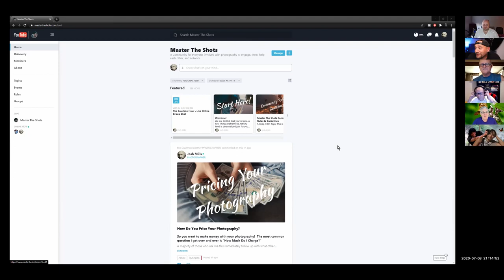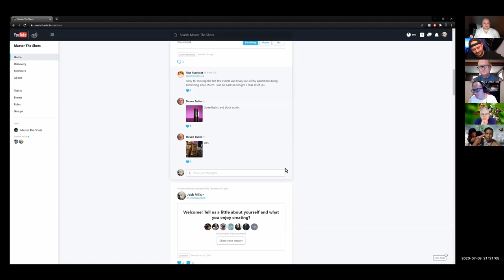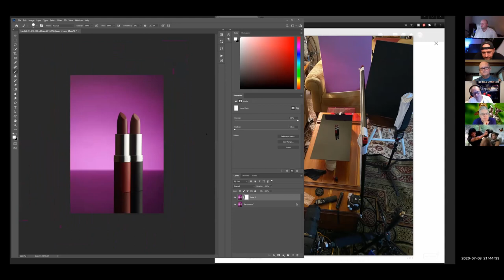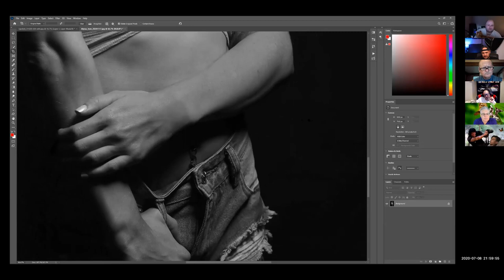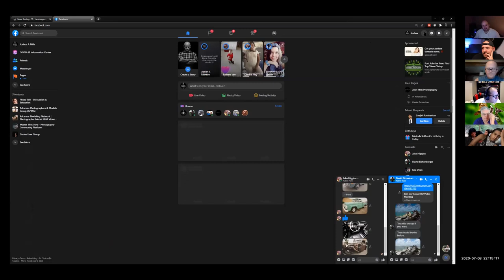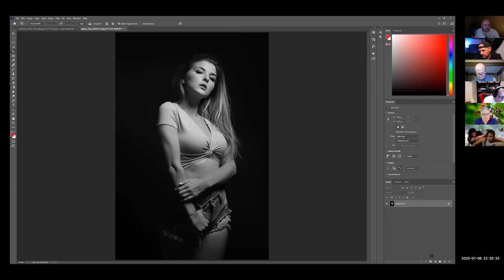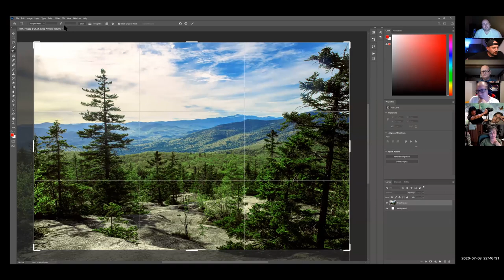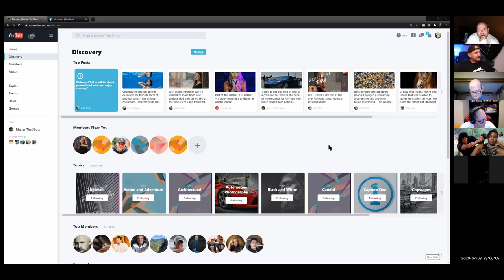The Bourbon Hour - Live Photography Chat - July 8th 2020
The Bourbon Hour - Wednesday Night Live Online Photography Group Chat
We meet online have a few cocktails and talk anything and everything photography.
Live every Wednesday Night at 9:00pm USA Central Time
If you would like to join us live please come join our free online photography community